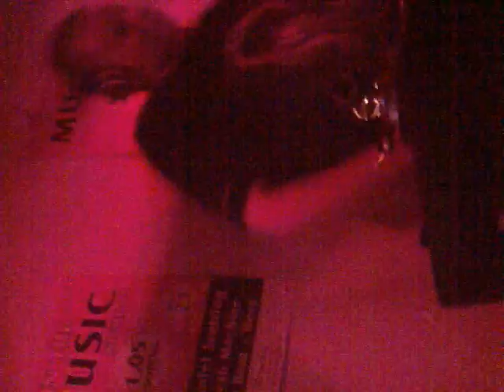InTheMusicNight 03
In The Music Night 03 Familia club Gryfino PL
dj Kesh Machine